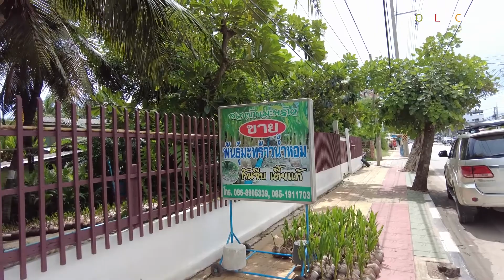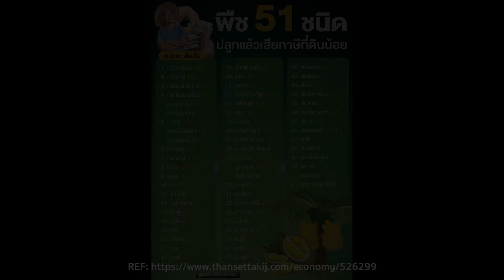ลุยไปพิสูจน์ร้านขายมะพร้าวน้ำหอม! EP.30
ข้อกฎหมายอยู่ท้ายคลิป